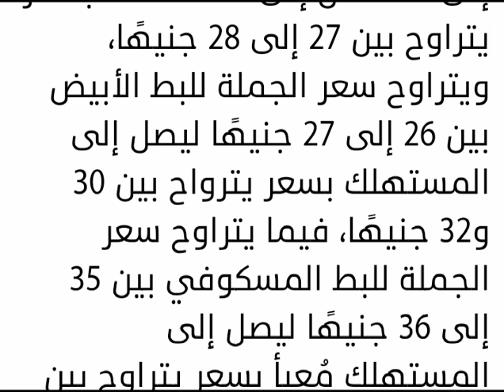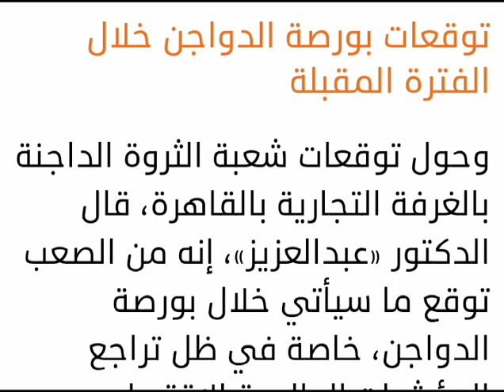اسعار بورصة الدواجن والبيض والكتاكيت اليوم الاثنين الموافق28 ديسمبر2020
بورصة الدواجن

تفضل كثير من ربات البيوت، اللحوم البيضاء، كبديل رخيص السعر مقارنة باللحوم الحمراء، مما يجعل الكثيرين يفضلون الدواجن بكل أنواعها البيضاء والبلدي، والبط والرومي، خاصة وأنها شهدت خلال الأسابيع القليلة الماضية استقرار الأسعار، بسبب تراجع الطلب من قبل المواطنين.

واستقرت أسعار بورصة الدواجن خلال الشهر الماضي، بعد أن انخفضت أسعار الدواجن إلى أدنى سعر لها في أغسطس الماضي، مما جعل الأمر يؤثر على صغار التجار والمربين.

وتقدم «الوطن»، في ضوء خدماتها اليومية والمتنوعة للمتابعين والقراء، أسعار بورصة الدواجن اليوم، بالأسواق المصرية وتوقعات الغرفة التجارية حول مستقبل بورصة الدواجن وملامحها خلال الفترة المقبلة.

وفي تصريحات خاصة للدكتور عبدالعزيز السيد، رئيس شعبة الثروة الداجنة بالغرفة التجارية لجريدة «الوطن»، إن أسعار الدواجن استقرت في الأسواق المحلية، إذ تراوح سعر البيع المعلن بالمزارع ما بين 19 إلى 20 جنيهًا، لتصل إلى المستهلك بسعر يتراوح بين 23 و24 جنيهًا للكيلو حسب كل منطقة، كما استقر سعر البيض أيضًا عند سعر 30 جنيهًا في المزرعة لتصل إلى المستهلك بسعر 35 جنيهًا، مشيرًا إلى أن السعر العادل لسعر الدجاجة بالمزرعة 22 أو 23 جنيهًا.

وأضاف «السيد» أنّ الكتكوت تراوح سعره بين 3 إلى 5 جنيهات، كما تراوح سعر الدواجن البلدي بين 23 إلى 24 لتصل إلى المستهلك بسعر يتراوح بين 27 إلى 28 جنيهًا، ويتراوح سعر الجملة للبط الأبيض بين 26 إلى 27 جنيهًا ليصل إلى المستهلك بسعر يترواح بين 30 و32 جنيهًا، فيما يتراوح سعر الجملة للبط المسكوفي بين 35 إلى 36 جنيهًا ليصل إلى المستهلك مُعبأ بسعر يتراوح بين 45 إلى 46 جنيهًا.

وعن سعر الرومي، قال رئيس شعبة الدواجن بالغرفة التجارية إنّ سعره يبدأ من 42 جنيهًا وحتى 48 جنيهًا، إذ يصل للمستهلك مذبوحًا ومعبئًا ومُكيسًا.

توقعات بورصة الدواجن خلال الفترة المقبلة

وحول توقعات شعبة الثروة الداجنة بالغرفة التجارية بالقاهرة، قال الدكتور «عبدالعزيز»، إنه من الصعب توقع ما سيأتي خلال بورصة الدواجن، خاصة في ظل تراجع المؤشرات العالمية للاقتصاد العالمي، بسبب جائحة فيروس كورونا.

وأضاف أنه خلال الوقت الراهن، فإن أسعار الدواجن هي أقل من سعر التكلفة الحقيقية، الأمر الذي يضر بصغار المربين والتجار، خاصة في ظل ارتفاع أسعار الأعلاف، مؤكدًا أن السعر العادل للمربي، يعادل 24 جنيهًا، حيث تبلغ التكلفة الفعلية ما يقرب من 24 جنيهًا.

وناشد رئيس الشعبة الثروة الداجنة، الحكومة المصرية بضرورة التدخل في تحديد السعر العادل للدواجن، وخاصة في ظل ارتفاع أسعار الأعلاف التي وصل سعر الطن منها إلى 7700 جنيه، موضحًا أن موسم الشتاء بدأ، وهذا يعني زيادة التكلفة الفعلية للمنتج، بسبب احتياج المربين إلى توفير التدفئة للطيور الأمر الذي يؤدى إلى ارتفاع تكلفة الطاقة، فضلا عن علاج مشاكل برودة الطقس